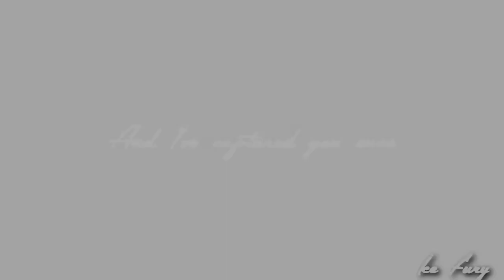APH | I know I am wolf...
Jak ja uwielbiam z tego kolorowego i radosnego anime robić mroczny i smutny fandom :3
Sorka że takie krótkie
Mam okropne problemy z programem i dłuższego nie dało się niestety zrobić
Program : Sony Vegas Pro.10
Song : I know I am wolf